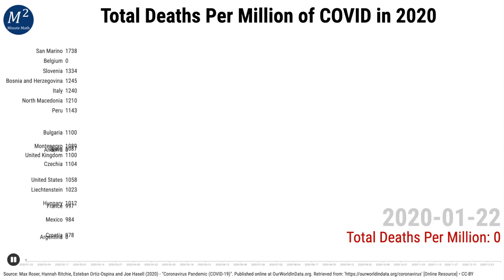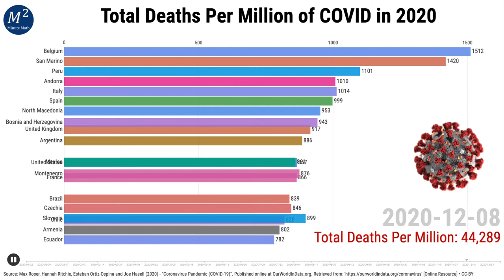Total Deaths Per Million of COVID in 2020 | Bar Chart Race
Total Deaths Per Million of COVID in 2020 with a Bar Chart Race. Bar Chart Race of the Countries of the World with COVID-19 (Coronavirus) in during the year of 2020.

Camera Used For Video (Canon EOS M50):

Max Roser, Hannah Ritchie, Esteban Ortiz-Ospina and Joe Hasell (2020) - "Coronavirus Pandemic (COVID-19)". Published online at OurWorldInData.org. Retrieved from: ' [Online Resource] - CC-BY